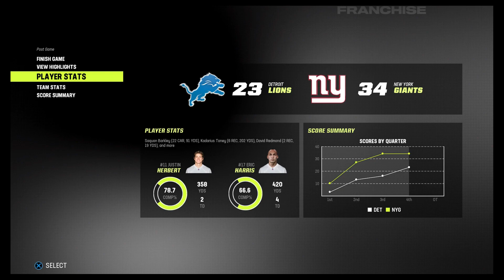DIVISIONAL TIME ON MADDEN 23 Franchise\SUB LEAGUE HOUSTON TEXANS (68)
The all-new FieldSENSE Gameplay System in Madden NFL 23 equips players with more control at every position in every mode and is a new foundation for consistent, ultra-realistic gameplay. WE WILL Call the shots from the front office as we lead our Madden NFL 23 Franchise to the top. New athlete motivations like salary demands factor into contract negotiations and add to the drama of NFL free agency.